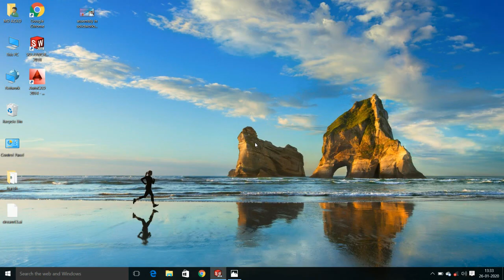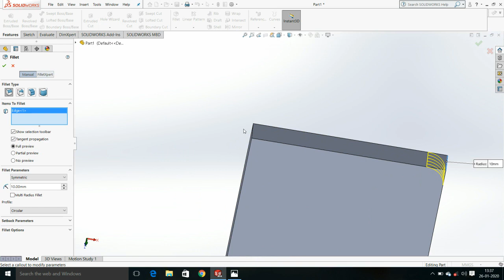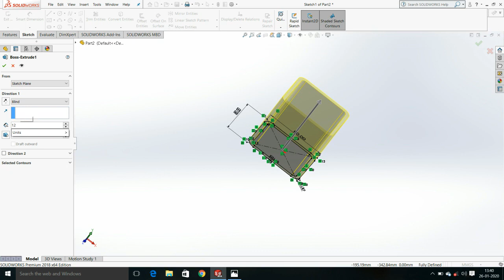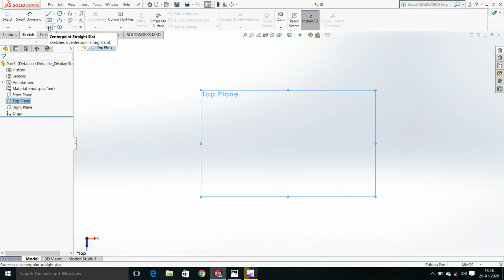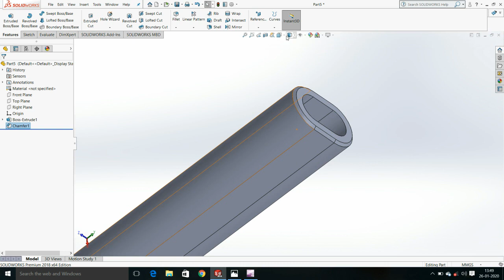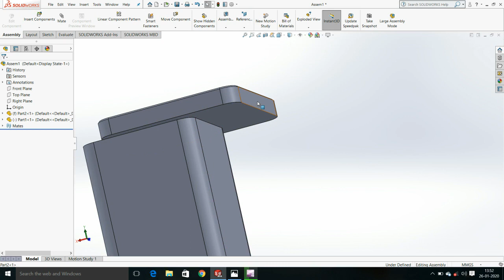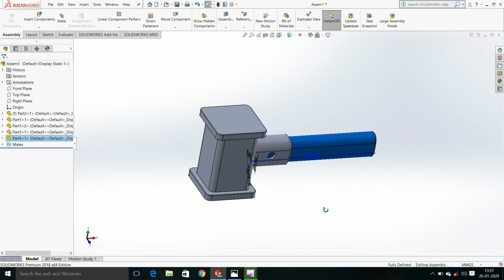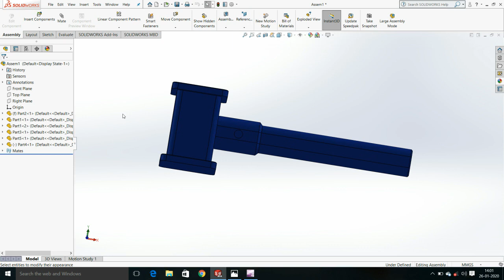Lec-15 I How to make hammer in Solidworks I By Er. Md Azad Khan I Autocad I Solidworks I CNC I Ansys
How to Make Hammer In Solidworks In Hindi
Previous Lecture related to Parts & Assemble in Solidworks